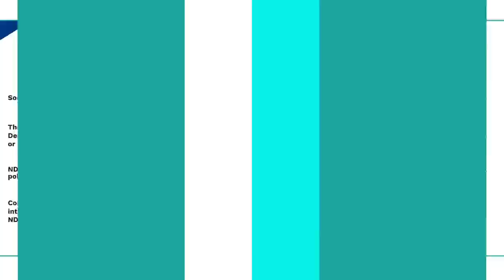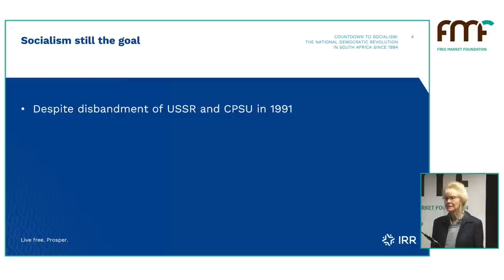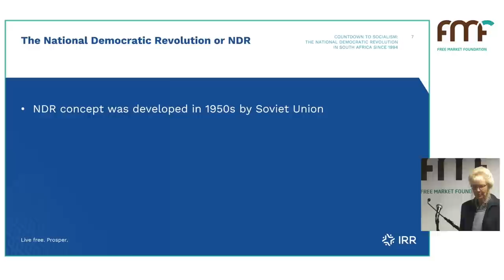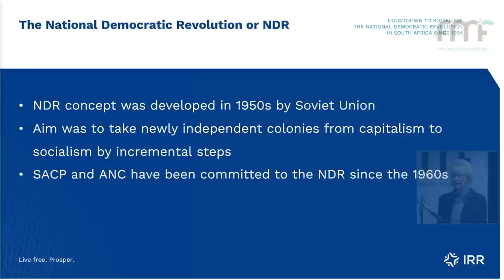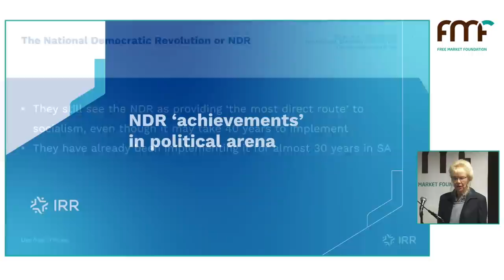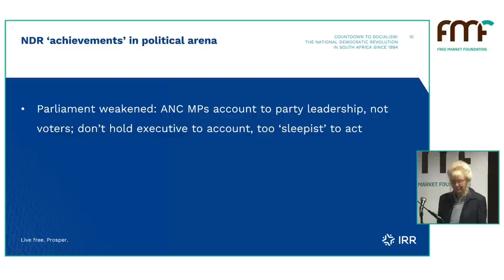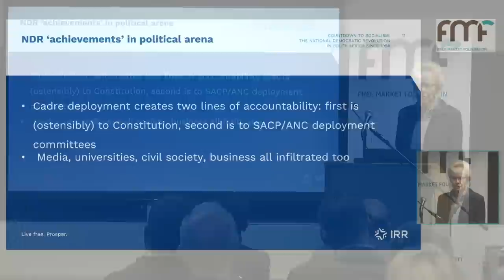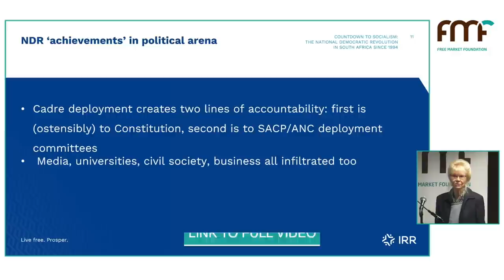The ANC’s RADICAL plan for SA | Anthea Jeffery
In this short clip from a recent event hosted by the Free Market Foundation (FMF), Dr Anthea Jeffery – Head of Policy Research at the South African Institute of Race Relations – explains how the National Democratic Revolution (NDR) became the ideological foundation of the African National Congress (ANC).